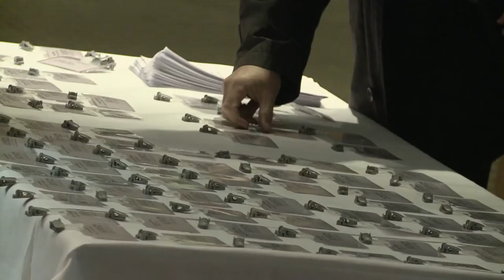Glasgow Talks... with Robert Peston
On Thursday 19 April 2012, Glasgow Talks hosted BBC News business editor Robert Peston and BBC Scotland business editor Douglas Fraser at the Glasgow Hilton Hotel.